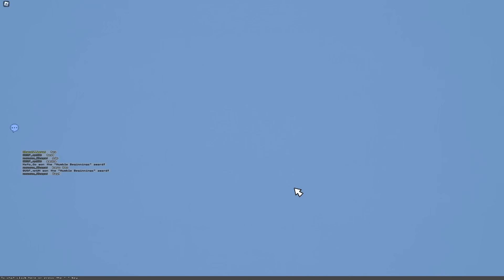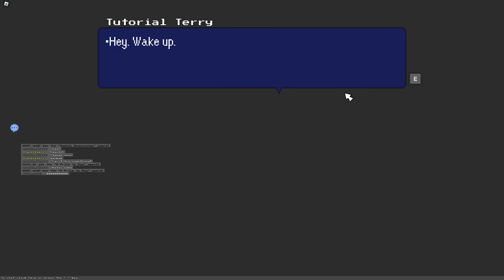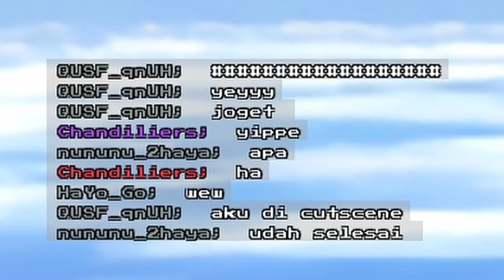UNIK BANGET!! Cerita Roblox & Petualangan Roblox Seru 🗿🔥🗿 || Block Tales Indonesia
TokTok : hayogogo